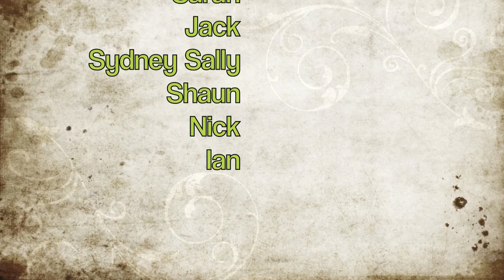2012 FJCC Belangalo